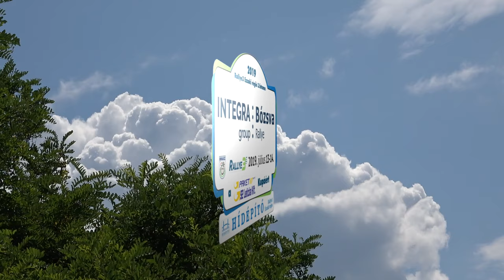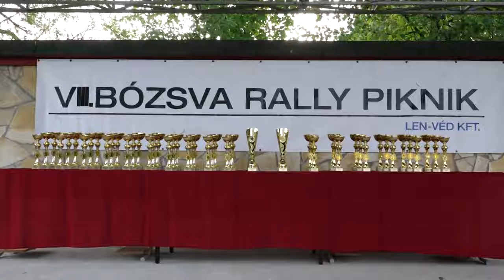Szendrei-Szendrei INTEGRA Bózsva Rallye3| Versenyzői film